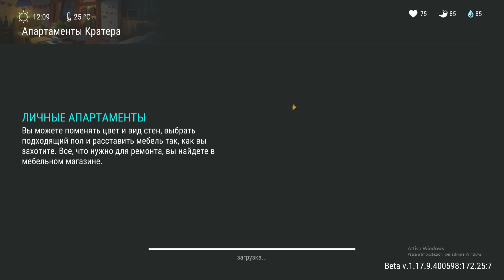Новые Уровни Бизнеса в Кратере - Новые режимы и локи - Last Day on Earth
Прокачался и получил много интересного!

Last Day on Earth: Survival  –  мобильная игра на выживание! Скачать можно как на Android так на Ios. Вы можете сражаться с зомби, добывать ресурсы, рейдить другие базы.
Также есть разная система прокачки персонажей, разные боссы! В будущем в игру будет добавлен кооперативный геймплей, новые локации и клановые базы с совместными постройками.
Играйте, выживайте с вместе с друзьями в игре последний день на земле.

lastdayonearthsurvival последнийденьназемле ldoe лдое люцис lastday Last Day On Earth Survival, Последний день на Земле, выживание на андроид и айос, выживалка, Last Day, ласт дей, мобильные игры